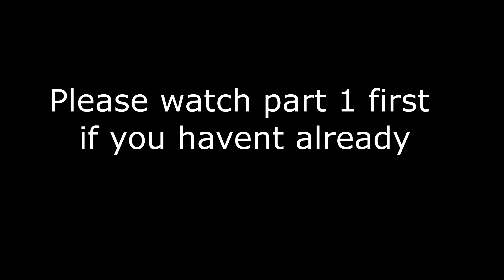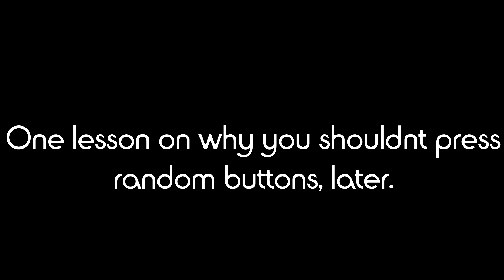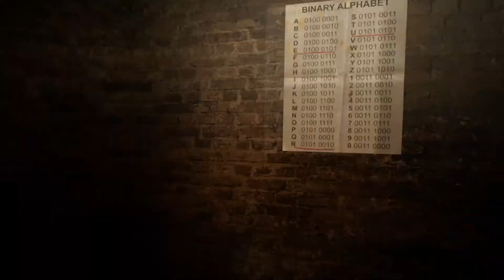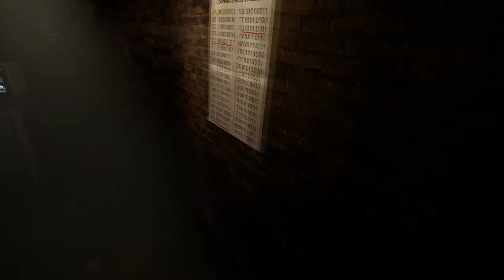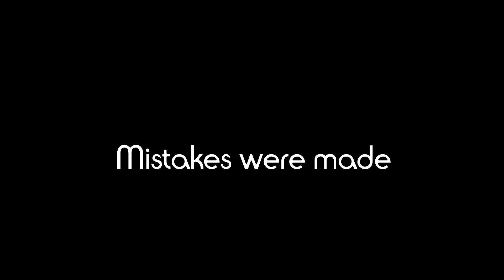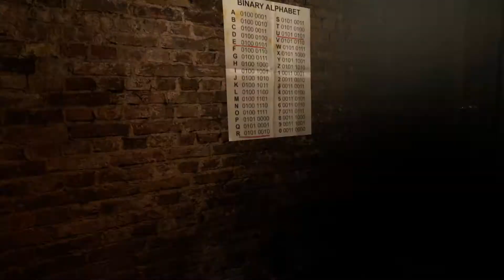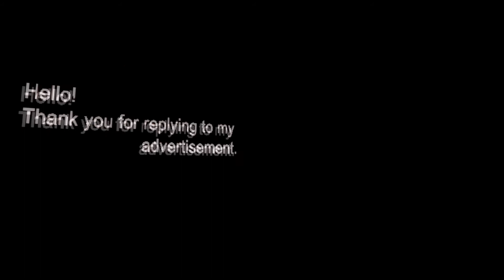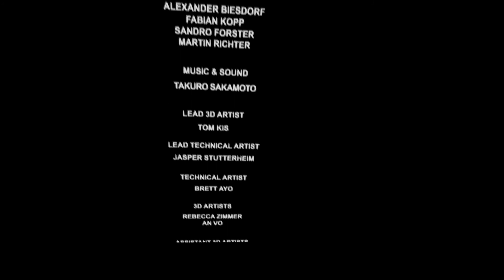Pagan Peak spooks Part 2 (Finale)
Join me in the finale of Pagan Peak.
Will we survive? or run and cry like a baby?
Probably the second option.

X-Files Theme
© Original Music by Mark Snow, 20th Century Fox